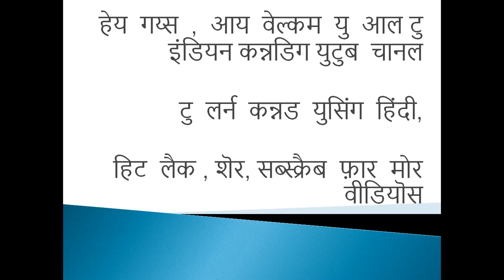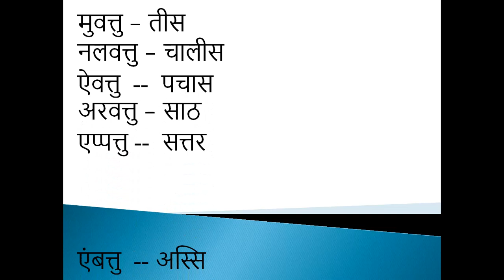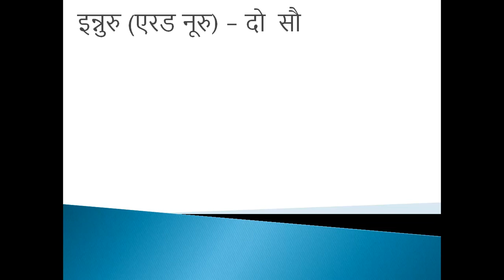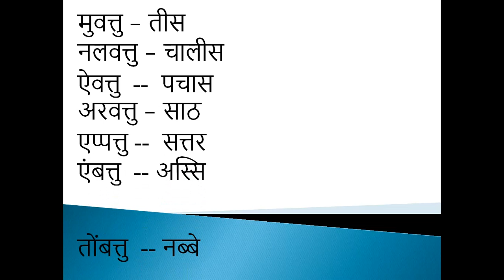Learn Kannada using Hindi: Learn Kannada Numbers Part 19 l Indian Kannadiga Learn learn